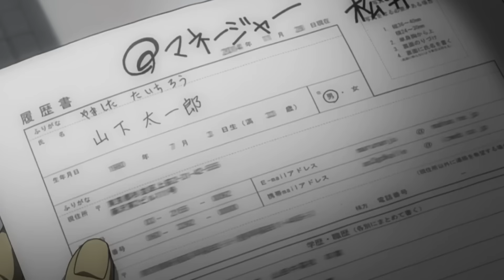डेथनोट Ep-23 | God Of Death Bhi Nahi Bacha Saka